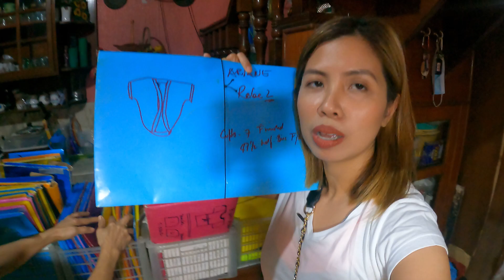VLOG # 5 : A tour inside our sewing HQ!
here's a quick tour in our sewing HQ! plus get to hear our kwentuhan with my mananahis!